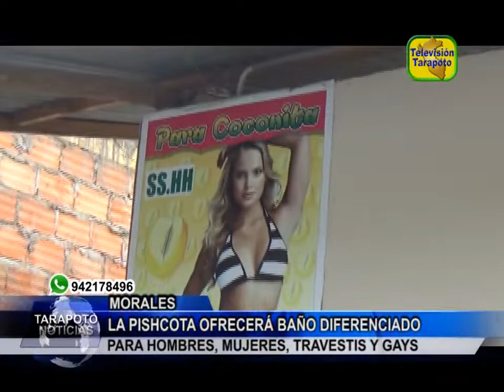TARAPOTO NOTICIAS: LA PISHCOTA OFRECERÁ BAÑO DIFERENCIADO PARA HOMBRES, MUJERES, TRAVESTIS Y GAYS .